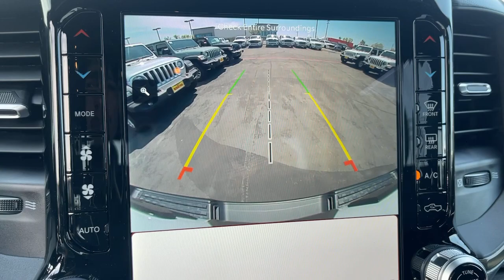2023 Ram 1500 Norco, Corona, Riverside, San Bernardino, Ontario, CA 23D408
Bright White Clearcoat New 2023 Ram 1500 Rebel available in Norco, California at

2023 Ram 1500 Rebel Bright White Clearcoat 4D Crew Cab Rebel 4WD 8-Speed Automatic HEMI 5.7L V8 Multi Displacement VVT eTorqueTo see more quality vehicles like this one right here just or dial . All prices subject to government fees and taxes, any finance charges, $85 dealer doc fee, and any emission testing charge. Sale prices do not include dealer installed accessories which can be purchased for an additional cost. If shipping is required, dealership must facilitate, no exceptions.To see more quality vehicles like this one right here just or dial . All prices subject to government fees and taxes, any finance charges, $85 dealer doc fee, and any emission testing charge. Sale prices do not include dealer installed accessories which can be purchased for an additional cost. If shipping is required, dealership must facilitate, no exceptions.
Quick Order Package 27W Rebel,3.92 Rear Axle Ratio,Wheels: 18 x 8.0 Painted Mid-Gloss Black,Wheels: 18 x 8.0 Gloss Black,Cloth/Vinyl Low Back Bucket Seats,Rebel Level 2 Equipment Group,Night Edition,harman/kardon 19 Speaker Premium Sound,Class IV Receiver Hitch,Front License Plate Bracket,ParkSense Front/Rear Park Assist w/Stop,Rear Underseat Compartment Storage,Remote Start System,Trailer Brake Control,Radio: Uconnect 5 Nav w/8.4 Display,Radio: Uconnect 5 Nav w/12.0 Display,Instrument Cluster Theme 5 - Rebel 2,Rear Window Defroster,Bucket Seats,2nd Row In Floor Storage Bins,4 Way Front Headrests,Rear 60/40 Folding Seat,Heated Front Seats,Front Seat Back Map Pockets,Full Length Upgraded Floor Console,Foam Bottle Insert (Door Trim Panel),Rear Power Sliding Window,Sun Visors w/Illuminated Vanity Mirrors,Auto-Dimming Exterior Driver Mirror,Black Premium Power Mirrors,2-Door Passive Entry,Front Door Locks,Off-Road Information Pages,Rain Sensitive Windshield Wipers,115V Auxiliary Rear Power Outlet,GPS Navigation,GPS Antenna Input,Power 2-Way Driver Lumbar Adjust,Power 8-Way Driver Seat,Black Exterior Mirrors,Exterior Mirrors w/Supplemental Signals,Exterior Mirrors Courtesy Lamps,Power-Folding Mirrors,Convex Wide-Angle Exterior Mirror Insert,Rear Dome w/On/Off Switch Lamp,Security Alarm,Grille Surround 2 Black Texture 3 Black,Black Front Bumper w/Black Plate,RAM Grille Badge - Black,Accent Color Door Handles,Exterior Mirrors w/Heating Element,Heated Steering Wheel,Global Telematics Box Module (TBM),HD Radio,Google Android Auto,USB Host Flip,12 Touchscreen Display,Apple CarPlay,Disassociated Touchscreen Display,Emergency Vehicle Alert System (EVAS),Media Hub w/2 Charge Only USBs,Integrated Center Stack Radio,Connectivity - US/Canada,4G LTE Wi-Fi Hot Spot,SiriusXM w/360L,Connected Travel & Traffic Services,SiriusXM Radio Service,For Details,Visit DriveUconnect.com,For More Info,Call ,Power Adjustable Pedals,48V Belt Starter Generator,Universal Garage Door Opener,Integrated Voice Command w/Bluetooth,Front Center Armrest w/Storage,AM/FM radio: SiriusXM with 360L,Emergency communication system: SiriusXM Guardian,Apple CarPlay/Android Auto,4-Wheel Disc Brakes,6 Speakers,Air Conditioning,Electronic Stability Control,Front Bucket Seats,Navigation System,ParkView Rear Back-Up Camera,Tachometer,Voltmeter,ABS brakes,Adjustable head restraints: driver and passenger w/tilt,Alloy wheels,Automatic temperature control,Brake assist,Delay-off headlights,Driver door bin,Dual front impact airbags,Dual front side impact airbags,Front anti-roll bar,Front dual zone A/C,Front fog lights,Front reading lights,Front wheel independent suspension,Fully automatic headlights,Heated door mirrors,Illuminated entry,Leather steering wheel,Low tire pressure warning,Occupant sensing airbag,Outside temperature display,Overhead airbag,Overhead console,Panic alarm,Passenger door bin,Passenger vanity mirror,Power door mirrors,Power steering,Power windows,Radio data system,Rear anti-roll bar,Rear seat center armrest,Rear step bumper,Remote keyless entry,Speed control,Split folding rear seat,Steering wheel mounted audio controls,Telescoping steering wheel,Tilt steering wheel,Traction control,Trip computer,Variably intermittent wipers,Auto-dimming Rear-View mirror,Compass,DIAMOND BLACK